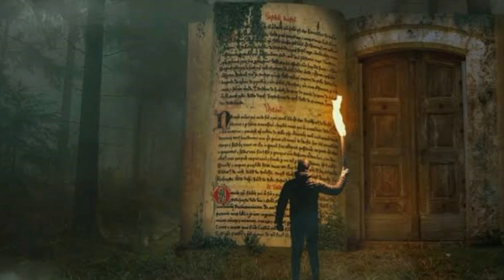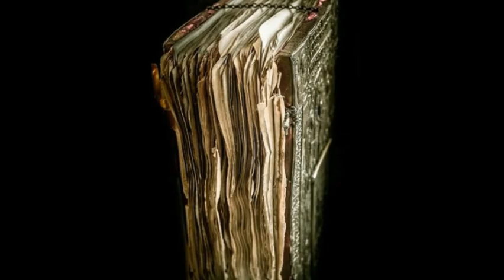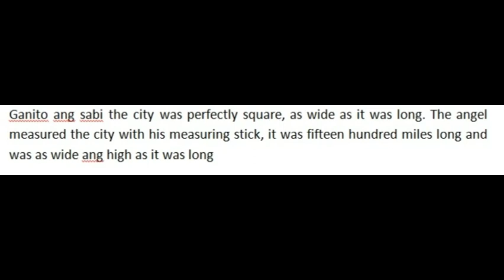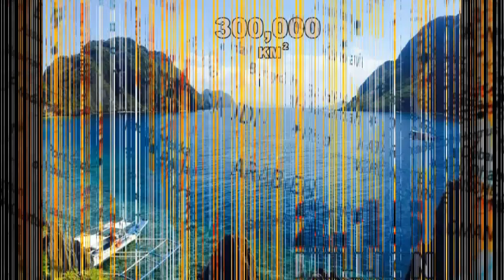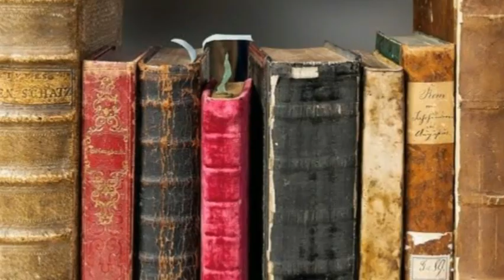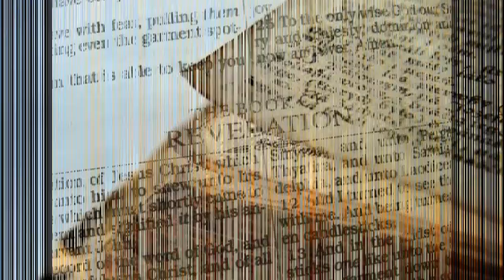Ang SUKAT NG TIRAHAN SA LANGIT ayon sa paglalarawan ng BIBLE | BOOK OF REVELATION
PANOORIN ANG AKING MGA VIDOE TIYAK KO MARAMI KANG MALALAMAN NA NGAYON MO LANG MAPAPKINGGAN,

Ayon sa huling aklat, nakalagay doon ay ganit,o isasalin ko  sa  English  upangg mas  lumitaw ang pinakapunto natin..
Ganito ang sabi ,”the city was perfectly square, as wide as it was long. The angel measured the city with his measuring stick, it was fifteen hundred miles long and was as wide and high as it was long”
Malinaw ang sabi, sinukat ng angel ang lunsod  ang haba at ang luwang pati ang taas .. tinatawag itong holy city,,  ito arin ang tinatawag na ang bagong langit at isang bagong lupa..
Ang sukat ng haba at luwang ng holy city ayon sa ingles ,malinaw kaibgian ang sabi fifteen hundred miles sa makatuwid 1,500 miles.. kung icoconvert ito sa kilometro ay katumbas ng 2,414.16 kilometers.  Kaya  ang kabuoang area ng langit ay 5.83 million square kilometers.
Napakaliit na sukat kaibigan kung ikukumapra sa ating  daigdig dahil alam naman natin ang sukat ng daigdig ay meronng 510.1 million square kilometers , ibig sabihin mas maliit ang titirahan natin sa langit kesa ating mundo, at mas maliit pa ang tirtirahan  natin sa langit  kesa sa pinaka maliit na kontenente sa ating mundo ang Australia , dahil ang Australia ayna meron lang na 7.692 million square kilometers.
Ibig sabihin ang titirhan natin sa langit na holy city ay katumbas lang ng tatlong bansa, ang india na meorn 3.287milliom square kilomoters, ang  Saudi ay merong 2.15million square kilometers at pilipinas na meron alng na 300 thousand square kilometers..
Kung pagsasamahin mo ang tatlong bansang ito ganon alng halos kalaki ang titirahan natin sa langit,, ,,
Halos magkasinglaki lagn ang holy city at ang kontinente ng Australia